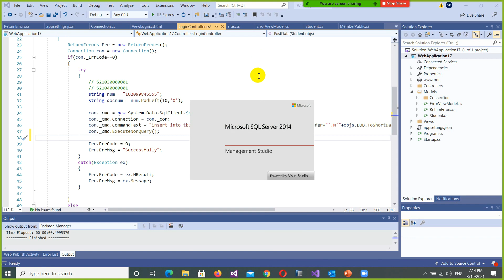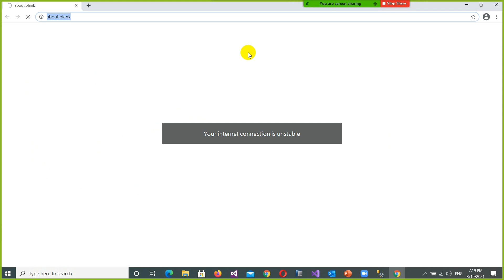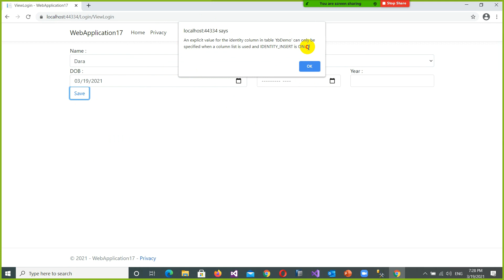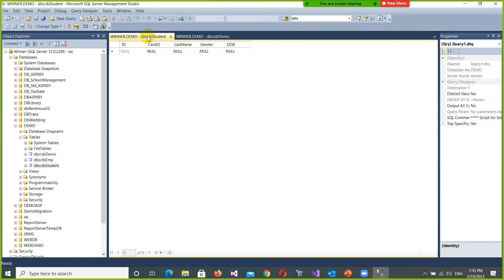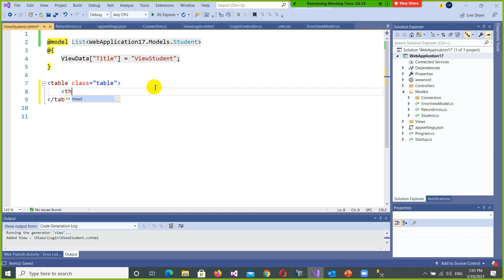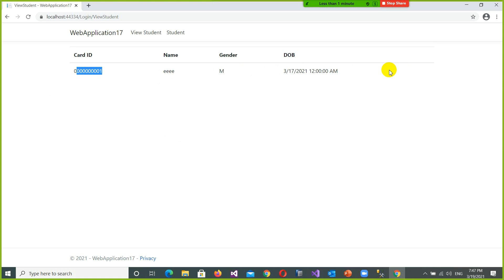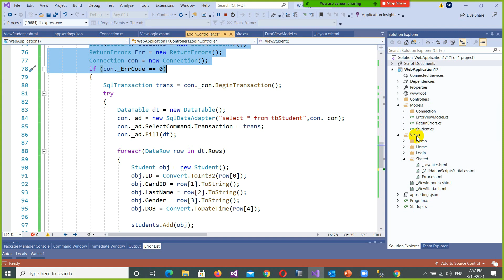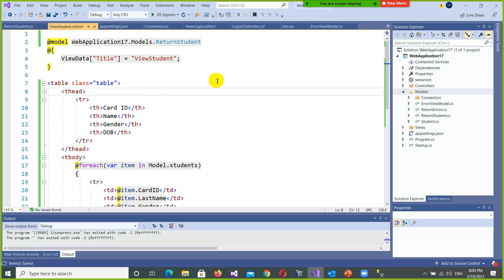Day 9 - SQL Transaction and Read data from SQL Server in ASP.NET Core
BASIC ASP.NET MVC
1. គេប្រើប្រាស់ ASP.NET សម្រាប់បង្កើតប្រព័នគ្រប់គ្រងទៅតាមតម្រូវការនៃស្ថាប័ន
2. ដើម្បីបង្កើត Web Application លើ ASP.NET បានគេត្រូវការភាសារចូលរួមដូចជា
* Bank-End : C# នឹង SQL Server
* Front-End : HTML CSS Bootstrap jQuery JavaScript
3. តម្រូវការ
* Visual Studio 2019 សម្រាប់សរសេរកូដ
* SQL Server 2012 ឡើង